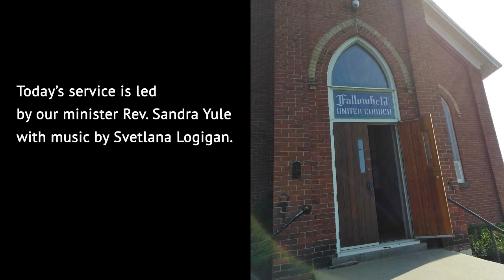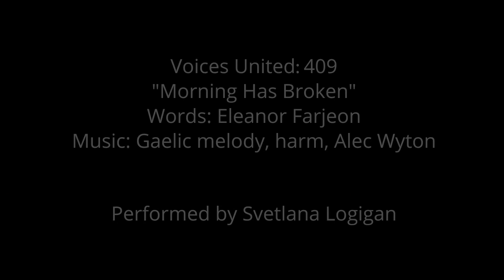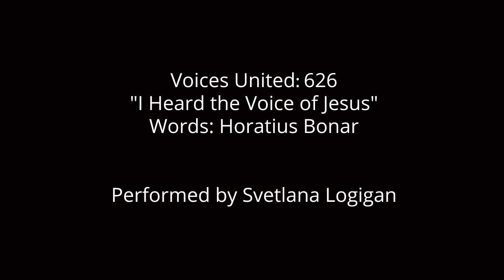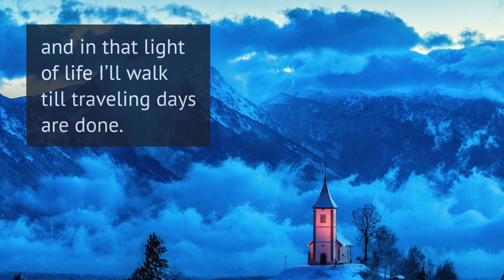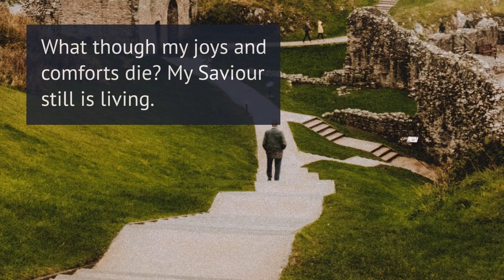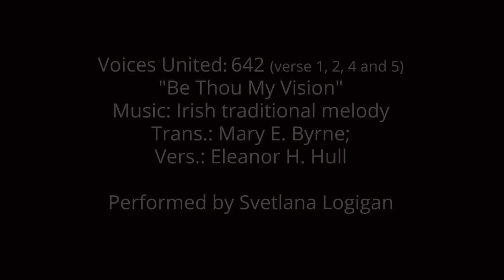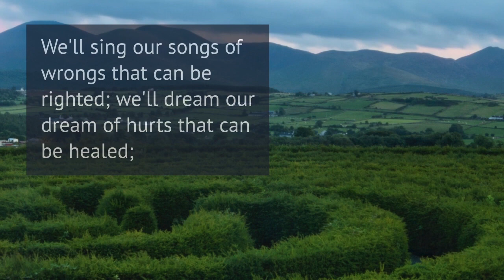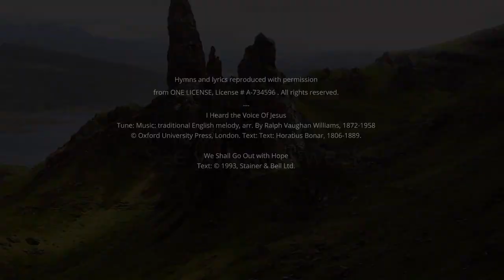Sunday Online Service, January 29, 2023 – Merivale Fallowfield Pastoral Charge